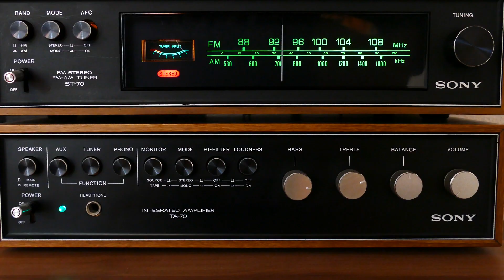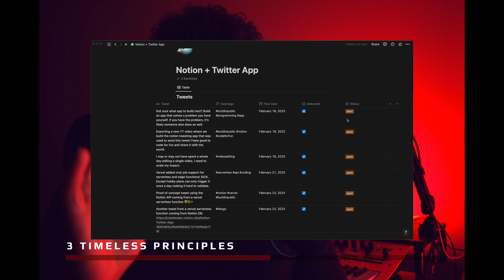Master Disruption: How Top AI Engineers Will Dominate the GPT-X Era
To know the future we must understand the past. Discover the three principles that will give you the edge in the GPT-X Era:

Run in not out - Embrace the tech: Learn how top AI engineers immerse themselves in cutting-edge technology, fearlessly adopting and adapting to the rapid advancements in the field.

More with less - Leverage: Uncover the secret to achieving maximum results with minimal resources, harnessing the power of AI to streamline processes, boost productivity, and drive innovation.

Bet on always - Bet on what people always want: Our core desires and needs never change, this means we can place massive bets on tools and tech that resonate with our core desires.

✅ Use Notion? Love Being Productive? Convert your Notion pages to Personal Audio Books

📖 Chapters

00:00 Disruption
01:15 3 Timeless Principles
02:29 Run In, Not Out
03:18 More With Less
04:56 Bet On “Always”
06:09 Become An AI Engineer